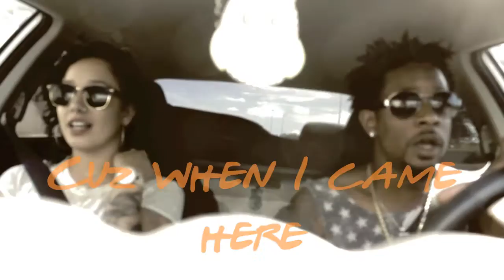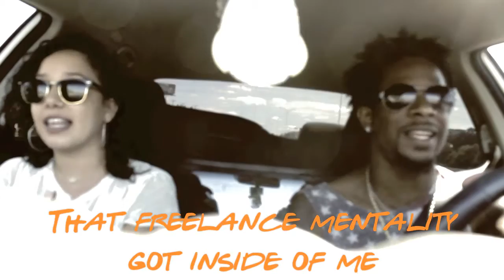"H-Town Bound" - Syx Synce & Mika Lee (Webisode 1)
This webisode is about our trip to Houston. There's some interactive riddles, original music with lyrics included, and some other cool stuff.. Check it out and Enjoy!